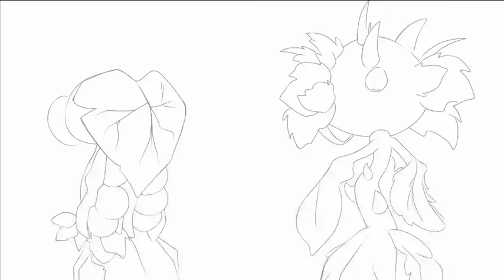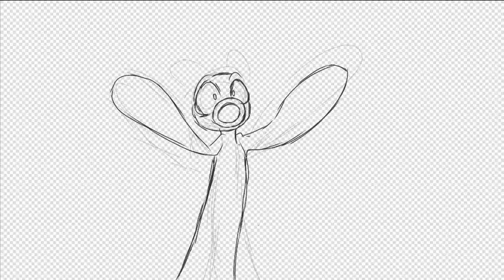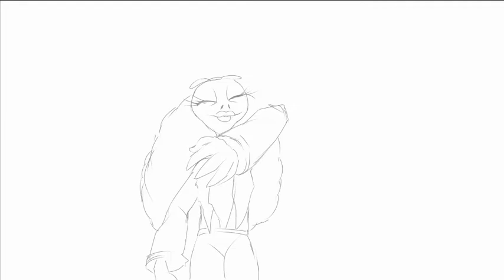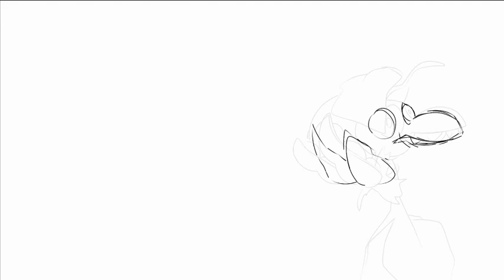BFN animated Collab Frame 15 ✨ 1/2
---Mi Pogger accounts!

Discord tag🌱
@TheThingRed(#)2805